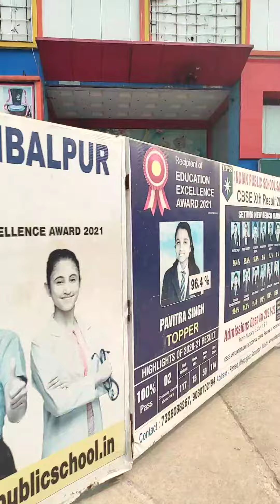Watched the Movie - RRR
Definitely everyone go and watch this movie. !!! Superb and amazing 😎😎😎🤏

Today Morning First Day First Show I Watched the Movie - RRR
Guy's this Movie is a masterpiece and it's a one of the most unique film of Ram Charan 😍

         WELCOME TO SAMBALPUR 🙏

Friends every video of this channel Make with love So don't forget to leave a like and if you like our Travel , Editing Vlogs  then Subscribe and tap the Bell 🔔 icon to get Videos Ist from this channel.